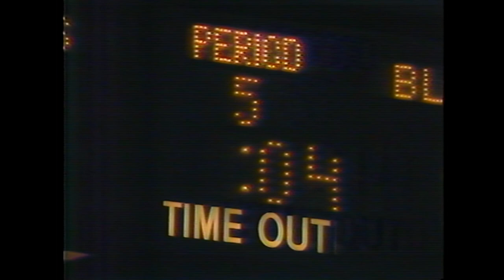Throwback: Blazers Hold Rockets to First Scoreless Overtime in NBA History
On January 22nd, 1983 the Portland Trail Blazers held the Houston Rockets scoreless in overtime to win 113-96. It was the first time in the shot clock era that a team failed to score in OT, and the final score remains the largest margin of victory in an overtime game in NBA history.